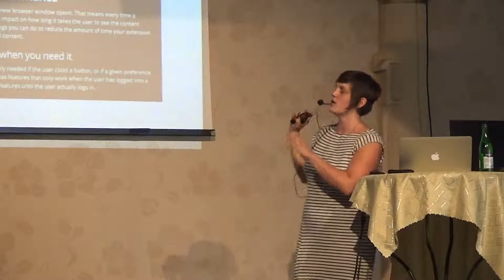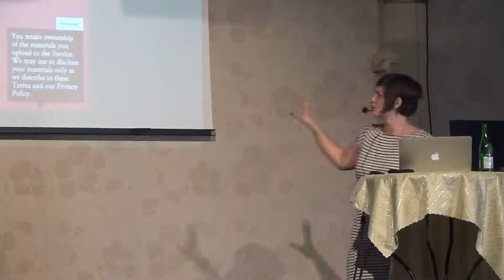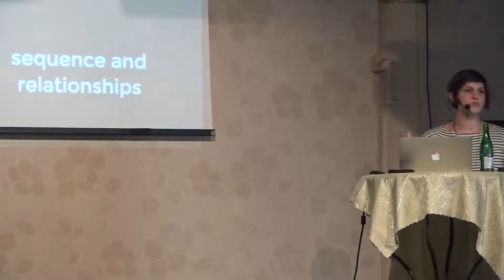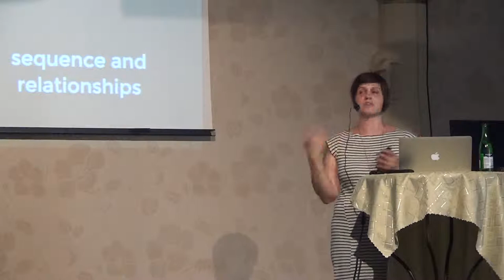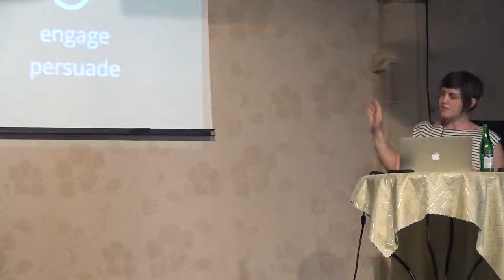Christina Elmore - All roads might not lead to docs